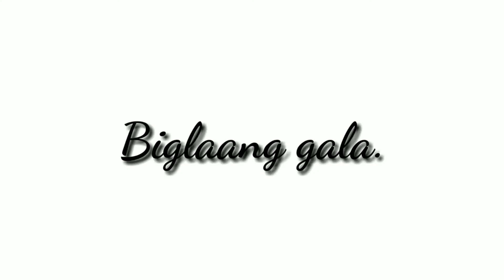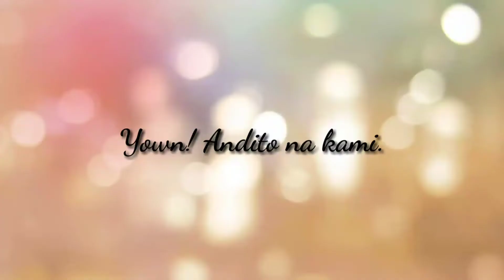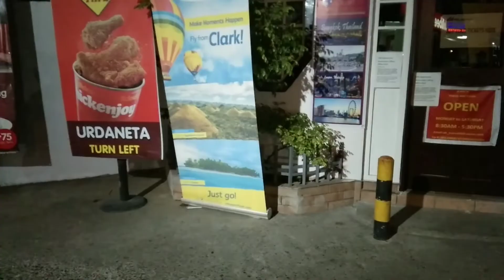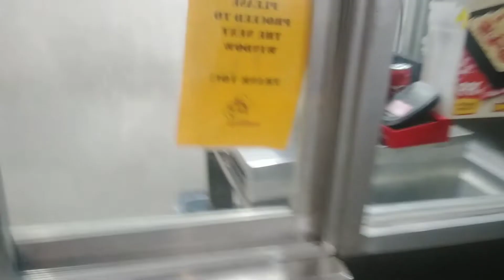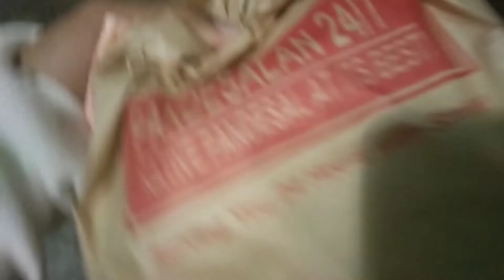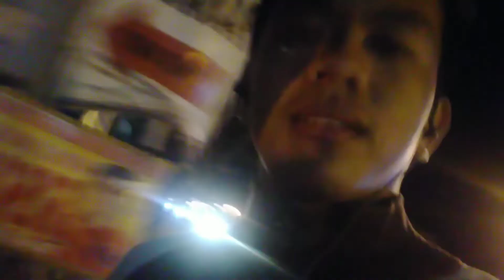Sinotong kasama ko? Watch this!